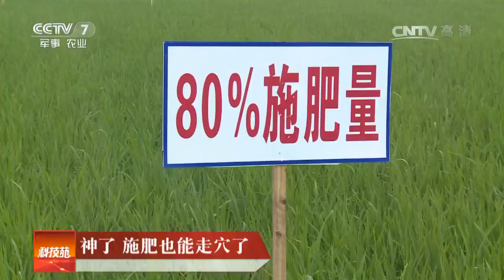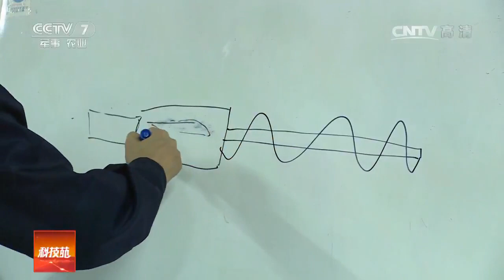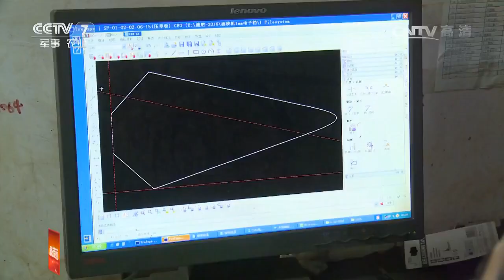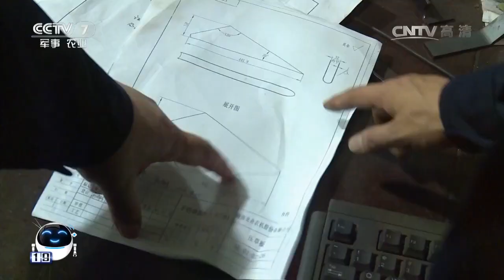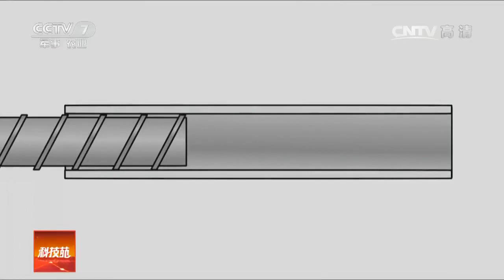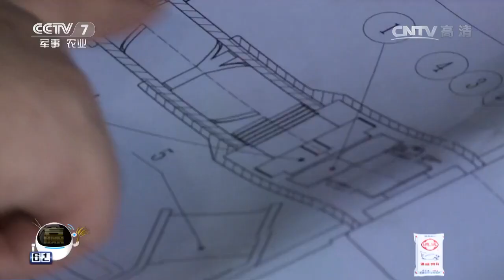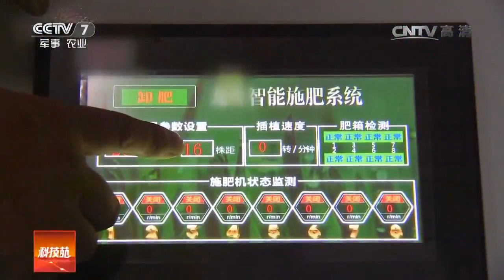20170612 科技苑 神了 施肥也能走穴了